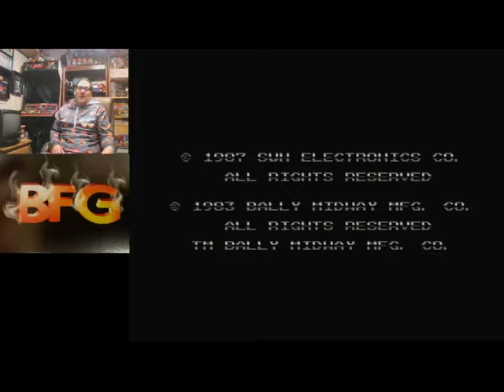Spy Hunter (NES) | EZ's 100k Challenge | *Drivers Wanted*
Join BFG in the EZ challenge (it is anything but easy) and get behind the wheel in Spy Hunter on the NES. This challenge is about distance and speed, how fast can you hit the 100,000 pt mark? Give it a shot and send us a video. Can you top EZ? Or is he a maniac in the driver seat? This is the first in a series of challenges covering some of our favorite arcade ports on the NES. GOOD LUCK!!